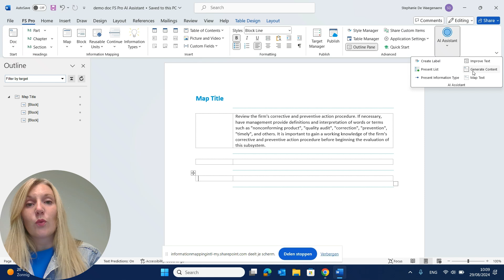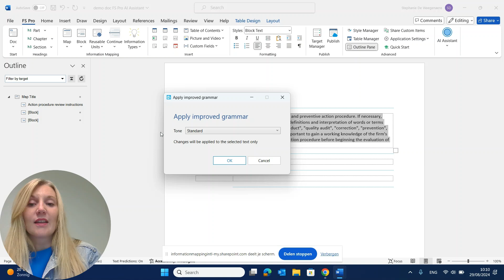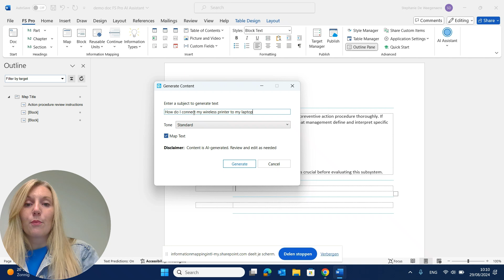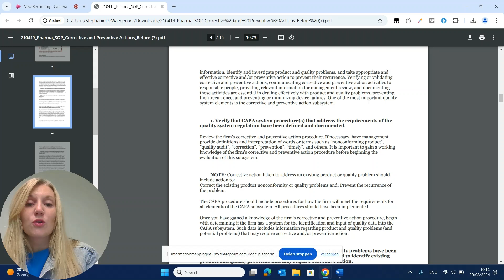FS Pro AI Assistant: Automate Content Structuring in MS Word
FS Pro for Word is now equipped with an AI Assistant, the next evolution of document authoring for Microsoft Word. FS Pro AI Assistant automates Information Mapping techniques and transforms how you create highly-structured and user-friendly documentation.